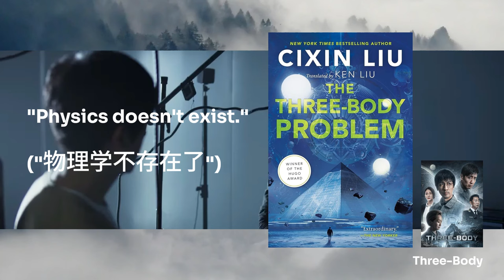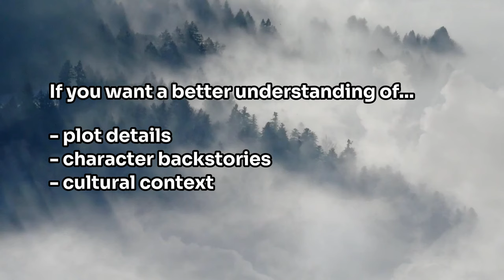Three Body Problem Netflix vs. Chinese TV Series Comparison | NO SPOILERS!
If you're debating on whether to watch either version of the hit series Three Body Problem, or whether to watch the other, this video is for you! Watch to understand some key differences, all spoiler free.